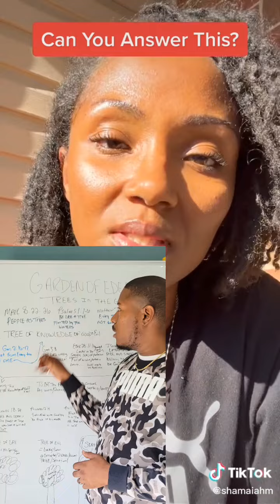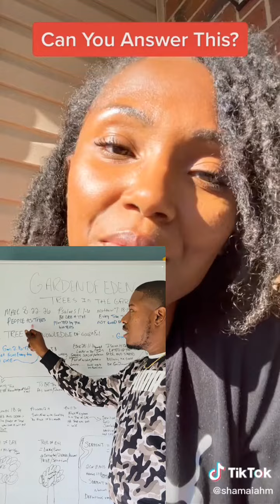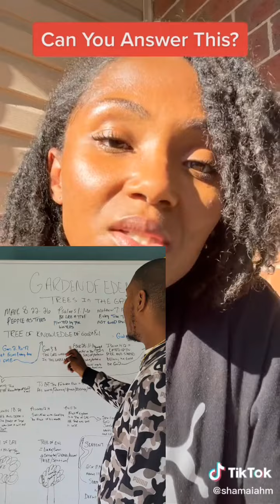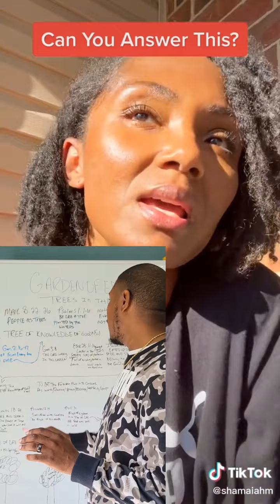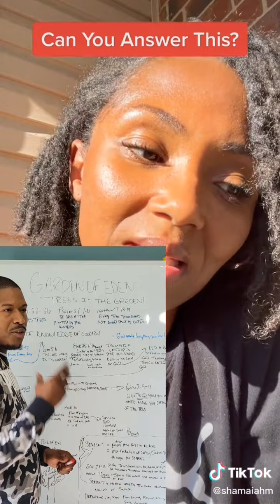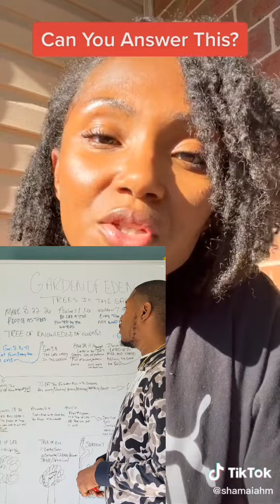tree of the knowledge of good and evil?? can u answer this?